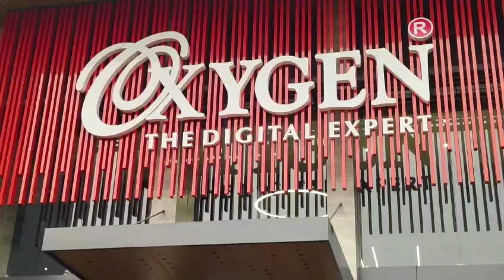inauguration event by prestoevents